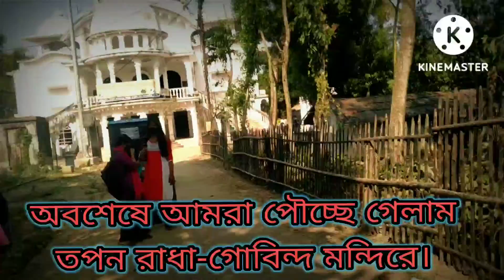Tapan Radha_Gobindo.. Temple🙏🥰💞💞💞 Balurghat_vlog..